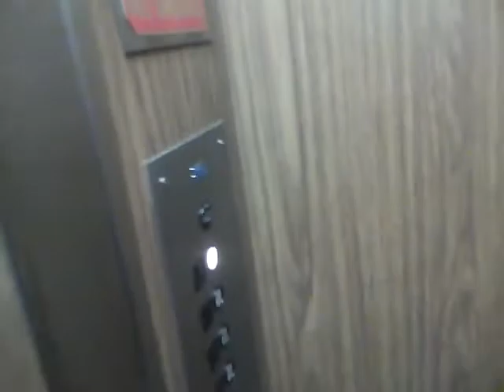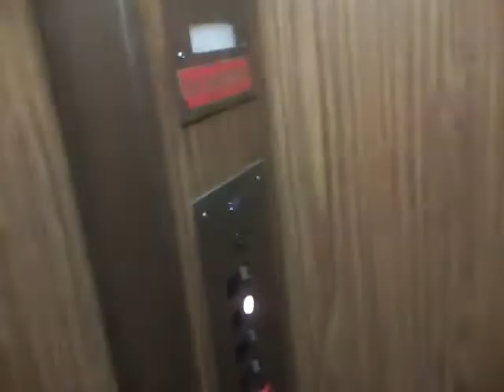Graeginator Rides The Elevator at Harrison Square in Munster, IN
This elevator is small!